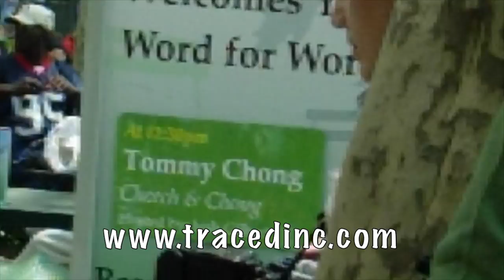Josh Gilbert Hosts Tommy Chong Cheech and Chong Bryant Park Book Reading New York City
Josh's a/k/a Tommy Chong film came out in 2006 and ever since its release Tommy was trying to gain ownership of the film.  That's why I was completely shocked that 1. Tommy asked Josh to host this event and 2. That Josh said yes.  Tommy and Shelby Chong caused Josh to be in litigation since it's release.  He spent a fortune on lawyers and it caused him so much stress.